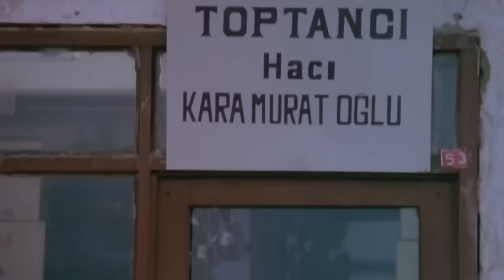Deli Deli Küpeli | Kemal Sunal Türk Komedi Filmi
Deli Deli Küpeli | Kemal Sunal Türk Komedi Filmi Full HD İzle

Filmde, akıl hastanesinden kaçan iki delinin kaymakam ve hâkim sanılmaları üzerine gelişen olaylar anlatılır. Kasabaya yağan karın yolları kapaması, fırsatçıların halkı sömürmesine olanak sağlar. Karaborsacılık ve tefecilik kasabada halkı perişan eder. Buna itiraz edenleri ise eşkıya şiddetle bastırır. Deli kaymakam ve arkadaşı deli hâkim fırsatçılara göz açtırmaz. Yapılan haksızlıklarla karşı mücadele ederler. Rahatı bozulan çıkar sahipleri, kaymakamı ortadan kaldırmak için bir plân yapar. Ancak Deli Çavuş ile Hatice buna engel olmaya çalışacaktır.

Yapımı: 1986 - Türkiye
Tür: Dram, Komedi
Yönetmen: Kartal Tibet
Oyuncular: Kemal Sunal, İhsan Yüce, Reha Yurdakul, Renan Fosforoğlu, Hakkı Kıvanç